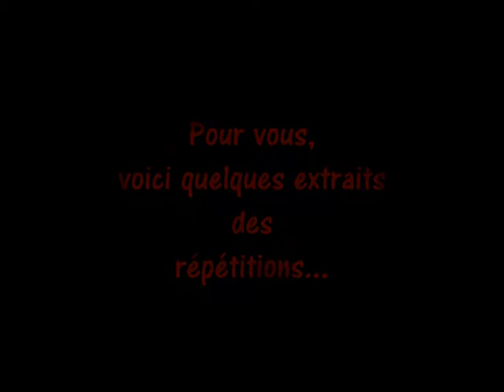Extraits des répétitions de la pièce Le Tombeur par la compagnie même pas cap (2/2)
10 Août 2011, en direct du théatre Beaulieu de Nantes, voici quelques extraits des répétitions de la nouvelle pièce proposée par la compagnie "Même pas cap" : Le Tombeur.

A voir, à partir du 30 Septembre 2011 au théatre Beaulieu à Nantes.